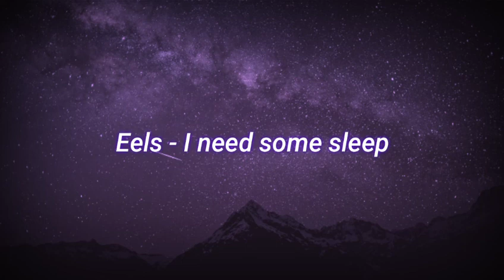Eels - I need some sleep (slowed + reverb)